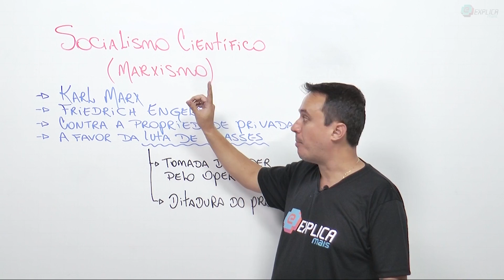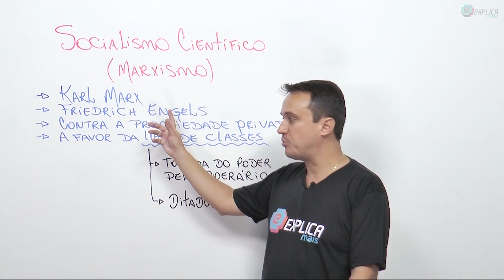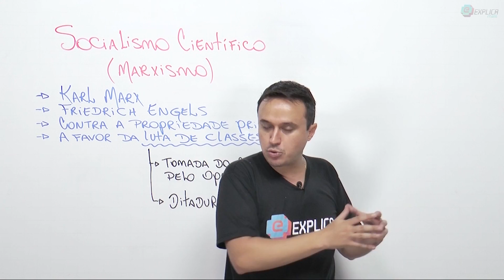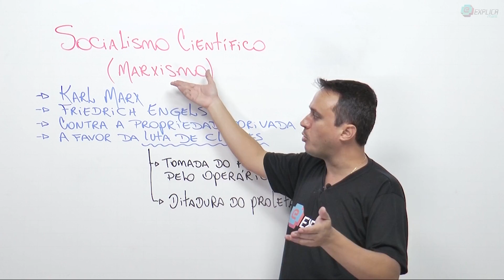História - Socialismo Científico (Marxismo)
A Explica Mais é uma plataforma de gestão dos estudos com agendamento de tarefas, métricas de aprendizagem, banco de questões e videoaulas curtas e objetivas. Vem que a gente explica mais!